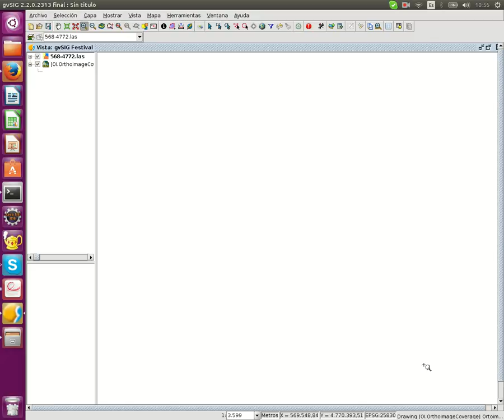Lidar classification in gvSIG